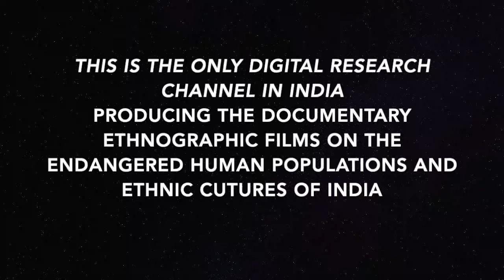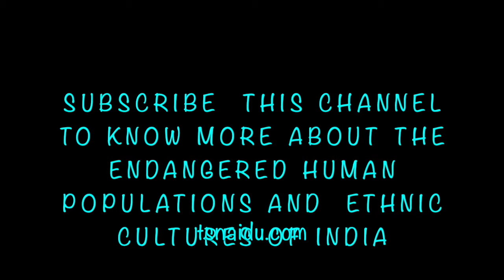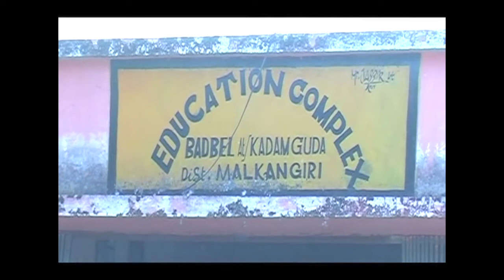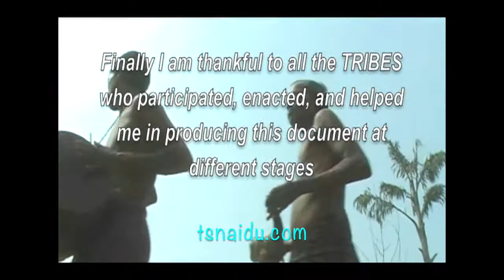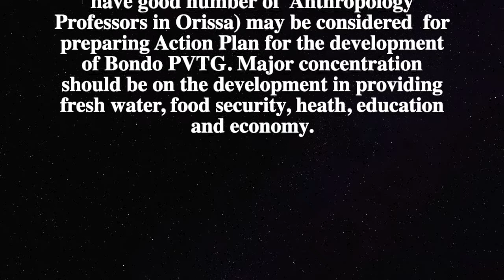PVTG,SNO:8. BONDO TRIBE - ETHNOGRAPHIC FILM ON THE STRUGGLE FOR SURVIVAL, BY T. SUBRAMANYAM NAIDU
1. Name and Synonym
Bonda tribe is also called in different names such as Remo, Bonda, and Bondo.
2. Origins and History
“Remo” means “Man”. They belong to a group of Austro-Asiatic tribes. They have their own “Remo” language having which belongs to Mundari group of language.
3. Demography and Population Distribution
Bonda inhabit in Jeypore Hills in southern Orissa, west of the Machkund river in Malkangiri district.
4. Physical Features
Remo’s only close relative in the South Munda family is Gutob, with which it forms the so-called Gutob-Remo sub-group.
5. Dress and Ornaments
The women traditionally shave their heads and wear only a cloth girdle and elaborate ornaments, enormous metal necklaces and earrings and bead strands that came down to the upper thigh. Such attire is still found among older and more traditional Hill Bonda today. The men once wore loincloths, now they wear the same kinds of attire found among the plain people.
6. Social Organisation
The Hill Bonda (Remo) people are one of the tribal groups in India that are most known for being different than ‘civilized’ Indian citizens, and have a reputation for ferocity of character (Elwin 1950). They are organized into exogamous patrilineal clans typically named for villages, and, at a superordinate level, into two moieties, tiger (ontal) and cobra (kilo or kukusa) (Elwin 1950: 28-9). Boys and girls resided in segregated village dormitories, marriage was by mutual consent, not arranged, and it was not uncommon for older women to marry young boys (von Furer-Haimendorff 1982).
6.1.Family
The Bondas are patilocal and patriarchal people. Their Society is broadly divided in to two moieties i.e. the Ontal (Cobra) and the khillo (Tiger. These are called “Bansa” and are totemistic in nature. This traditional “Bansa” organization represents clan exogamy. The Bonda tribe is endogamous but the clone are exogamous Monogamy is commonly prevalent where as polygamy is not ruled out. Levirate and sororate types of marriage are prevalent. The Bonda are have six different exogamous grops (clans) called Bersa they are: Kirsani,Salan, Mudula, Sisha, Boda Naik and Dongada Magli. Marrying with in a clan is prohibited; they consider members of a clan as brothers and sisters.
6.2. Marriage
In the Bonda culture, marriage is very important. They always prefer wife is older than her husband. The girls prefer to marry younger boys because the husband would earn for them once they are old. They strictly follow village exogamy.
The different forms of marriages exists among them they are
 (after T. S. Naidu: 2012):
• Arranged marriage is called Kulampari
• Marriage by Elopement is called Uduladunga
• Marriage by Capture is called Gudaguba ranga
• Marriage by Service  is called Garajumi
Divorce is allowed, Widow and widower remarriage is allowed. They practice neolocal residence.
7. Lifecycle Rituals
Pregnancy of a woman is a joyful occasion for the family and the relatives. Pregnancy is attributed to blessing of the family deity. The pregnant woman is not allowed to move outside after dusk. If necessary, she carries with her a sickle or a knife. This is to prevent invasion of evil spirits in the body.
For her first delivery, husband takes the pregnant woman after seventh month to her natal home. Delivery takes place in the dwelling hut itself The delivery position is usually by sitting with outstretched legs.  After the delivery, the umbilical cord is cut at two inches above from its base with a arrow or with a small-sharpened knife. Birth pollution lasts for fourteen days.
8. Economy
The main occupation of the Bondas is agriculture and collection of forest produce. They are both settled and shifting cultivators and their economy is still essentially a barter economy.
At the village level, Naik is the village headman and is assisted by the priest locally called as  Pujari or Sisa (Challan and Barik (the messenger) while performing his duty for the cause of the villagers. These village functionaries were responsible for maintaining law and order of the village.
10. Religious Beliefs
 They believe in Mahaprabhu, the creator of the Universe, and many other deities like Hundi (the Mother-Earth), Sindibor (the village goddess). Dhartani ( the deity of the cowshed), but also in benevolent as well as evil spirits, in witchcraft.( Death is believed to be the consequence of the work of evil spirits) .
11. Folk Culture
Their important festivals are Pausa Parba (Pus Arke), Magh Parba (Susu Gige), Chait. Parba(Giag-gige), Dashara Parba (Kumbada gige) celebrated in the Oriya months of Pausa, Magha, Chaitra and Aswina respectively.